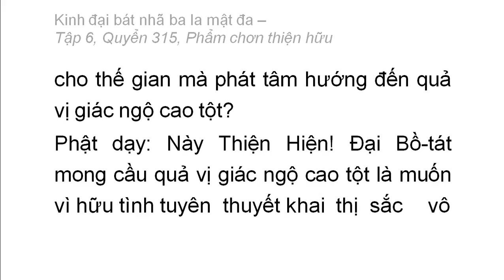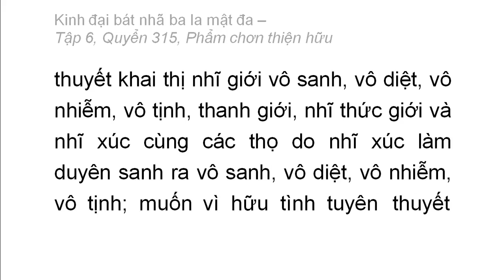Quyển 315: Kinh đại bát nhã ba la mật đa - Phẩm chân thiện hữu (rất hay) (315/600) (5)